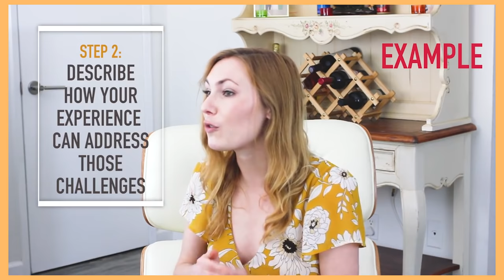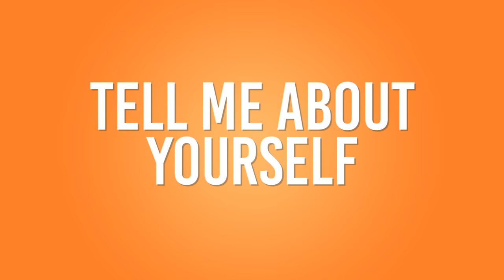BEST Answers to the 10 Most Asked Interview Questions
Ace your next interview! Here are the Top 10 most asked job interview questions with the best answers. It’s the “Job Interview Secrets” Ebook

BEST Answers to the 10 Most Asked Interview Questions | Interview Questions and Answers! Self Made Millennial // In this video, I have compiled footage of the best crafted interview questions and answers. This video is perfect for someone who has an interview soon, or needs a refresher on job interview questions and answers and doesn’t want to or doesn’t have the time to sift through hours of videos.

Watch this interview guide and learn how to answer interview questions that are sure to be asked!

Watch: 8 Ways How to Answer: "Why did you leave your last job?" In a Job Interview

Get every job hunt email template you need, as simple as copy and paste. This ebook gets rapid results from everything from reaching out to companies, to following up, to negotiating the offer, and more. Own your copy of "Fill in the Blank Job Hunt: Essential Email Templates for the Job Search" here:

Sign up for the newsletter to get exclusive resources and promotions

Work earnestly, speak kindly, act sincerely. :)